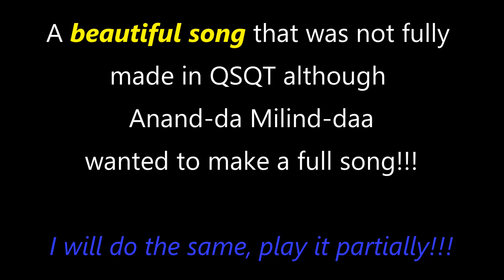Kahe Sataye Kahe Ko Rulaye - QSQT - On Guitar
Kahe Sataye Kahe Ko Rulaye - QSQT - On Guitar: Partial version of an incomplete song.

Tabs:
G = G chord, 3200033
C = C chord, 032010
F = F chord, 133211
Numbers = play that fret
--s-- = slide
H = Hammer on,    P = pull off
7---Bend---1/2 back = Bend from 7th fret by 1/2 note to get C note and then release on 7th

Lead is fully on just the first 2 strings, hence tabs are shown just for the 2 strings.

Music
E G 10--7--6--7-(trill) G---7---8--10--s--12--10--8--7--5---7--s--8 C
B
G

E 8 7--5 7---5--s--3 3---G 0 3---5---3 P
B P H---P 5--3 3 3
G

E C 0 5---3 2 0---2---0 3 G
B 1 P H---P 3
G

Humming part
E 10---7 G 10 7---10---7 G 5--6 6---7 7---bend--1/2---back 5---3--0 C
B H P H H
G

E C 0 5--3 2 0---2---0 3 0 P
B 1 P H---P 3 3---1
G

E C 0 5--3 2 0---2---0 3 G C
G

      Ka  a   he    Sa       ta           ye
E 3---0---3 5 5--s--8 8 C
B
G

             ka   he     eeee         ko    ru   laaaaaa  aa    yeeeeeeeeee
E 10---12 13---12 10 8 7---s---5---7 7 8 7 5
B H P H P P
G

            raaaaaaaam       kaaaaaa  ree     tu   jh     koooooooo
E 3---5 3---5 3---s---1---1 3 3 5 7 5 F
B H H H P
G

          neeennn  ddddddd        na  aa  ye
E 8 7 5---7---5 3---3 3 C
B H P
G

Second time
          raaaaaaaam       kaaaaaa  ree       tu   jh     kooooooooooooo
E 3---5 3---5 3---s---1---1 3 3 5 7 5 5---s---10--
G

          neeennn             d      na       aa  ye                                hu  hu    hu  hu
E 10 s 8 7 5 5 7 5 s 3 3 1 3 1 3
B H P
G

Ending music
E 3 3 5 8 (trill) Short gap 10 7
B 5 10 8 6 (trill)

E 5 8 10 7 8 (trill)--
B 10 8